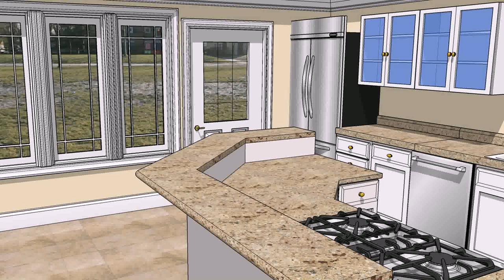Best University For Interior Design In Pakistan